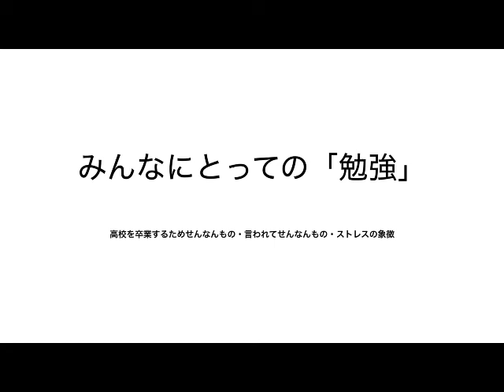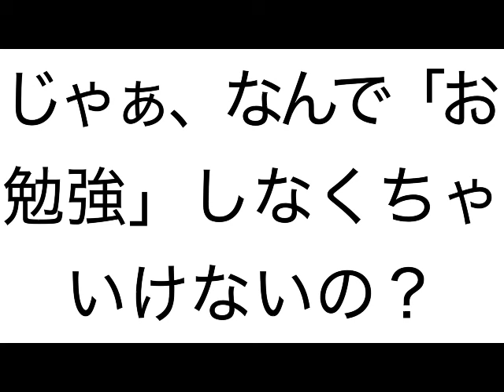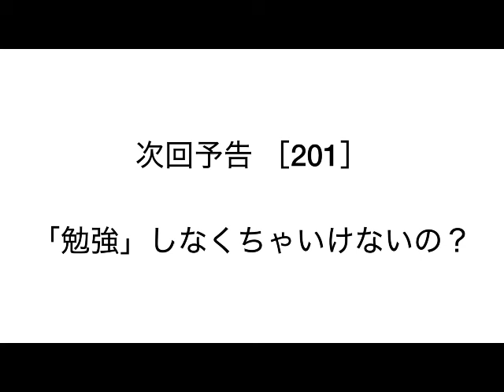「勉強」って何？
わかりやすかったら「グッド！」わかりにくかったら「バッド！」で反応してくれるとうれしいです。otononeに聞いて見たいこと、受付中。